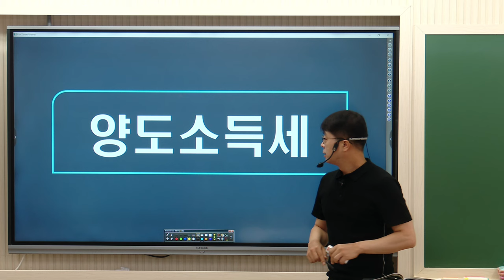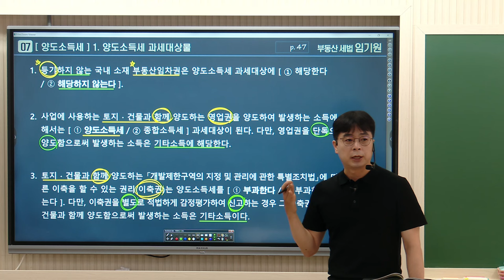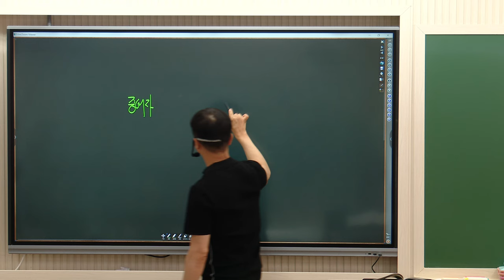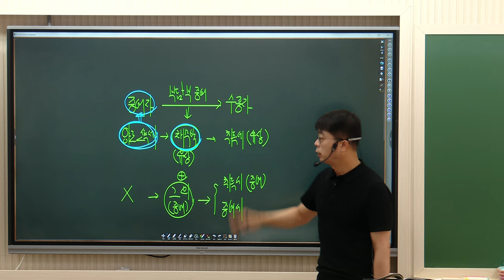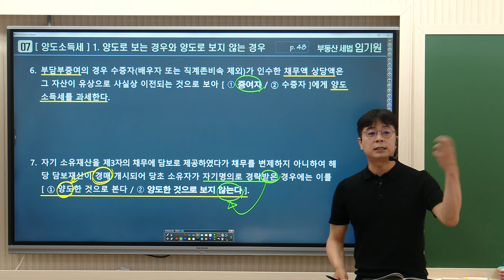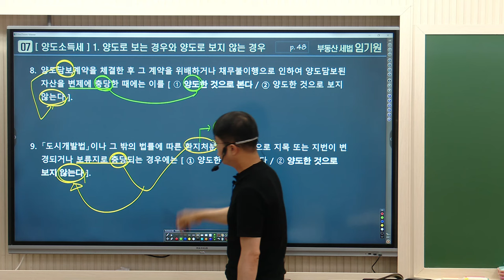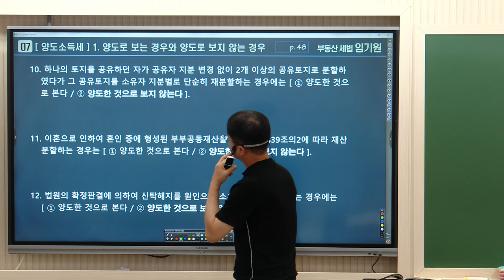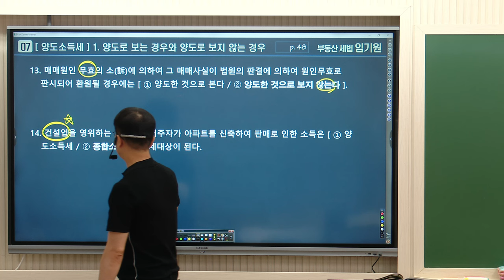[공인중개사학원 김포중앙] 🌈메가랜드 부동산세법 임기원교수 시그니쳐❤️[원포인트정리특강] -양도소득세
❤️부동산세법 임기원교수 시그니쳐 특강 [원포인트 정리] 상세보기 ☞

🌈2024년 기출응용반 7월1일(월) 대개강! 기출을 넘어! 핵심이론과 응용문제로 실력다지기!